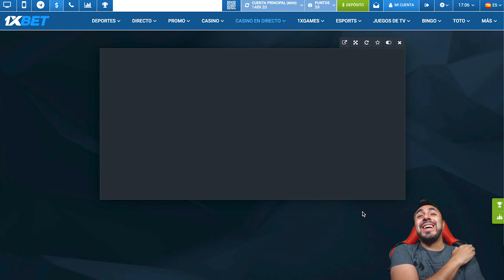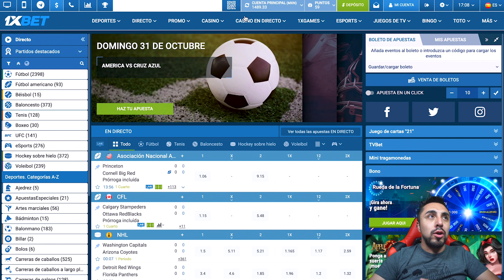Encontré el blackjack mas barato de todo internet | PKM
Código para obtener un bono del 100% en 1xBet: 1x_31840

Encontré el blackjack mas barato de todo internet y tiene muy buenas características, como muchas apuestas adicionales y la oportunidad de rendirte en cualquier momento.

ÚNETE A LA COMUNIDAD
Skype: soyzexter